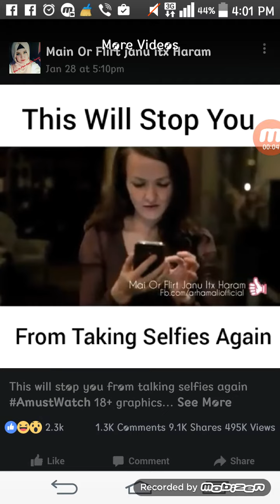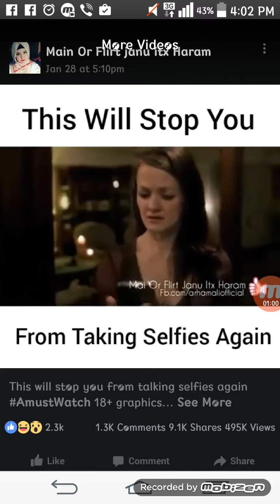New Horror Movie Trailer HD